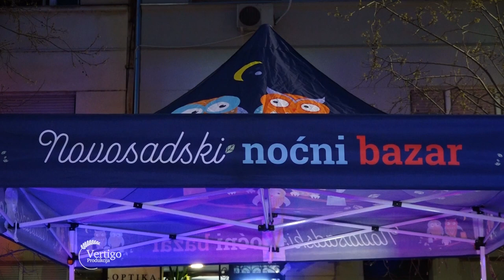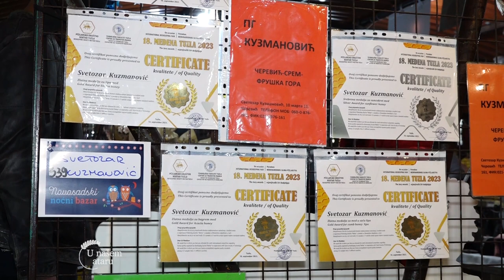NOCNI BAZAR, sta PROIZVODJACI mogu da ponude - U nasem ataru 1042